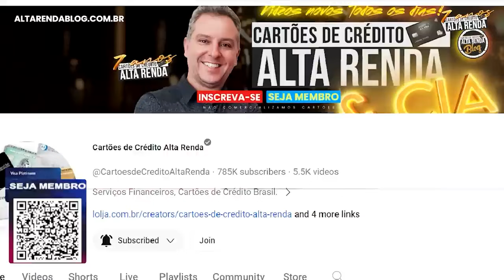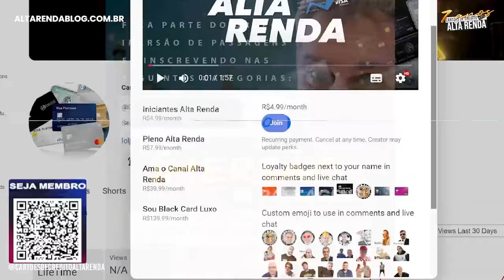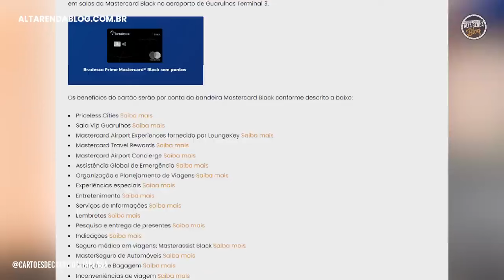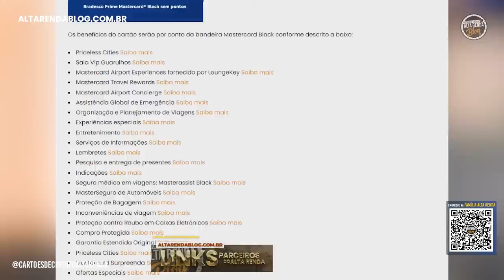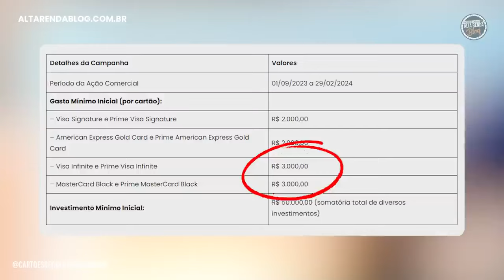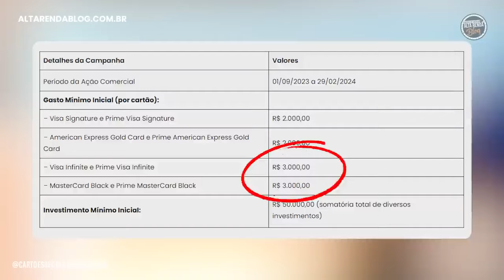💳NOVO BRADESCO MASTERCARD BLACK ZERO ANUIDADE PARA SEMPRE! AGORA COM BENEFÍCIOS PELA MASTERCARD